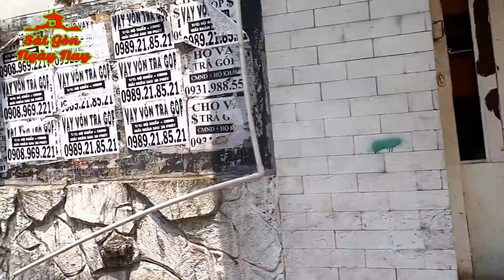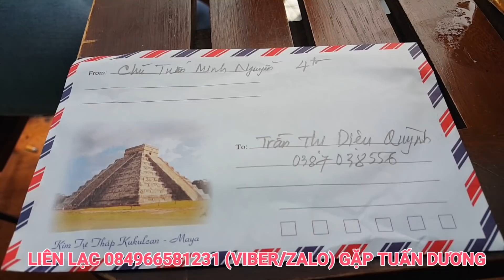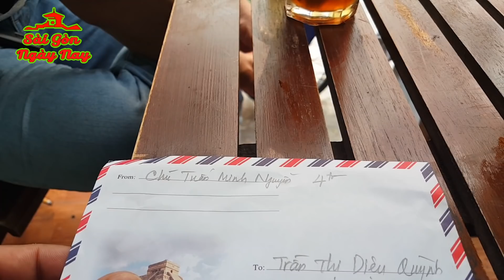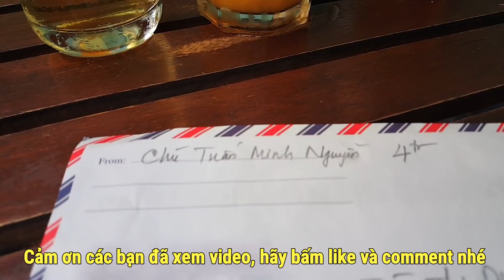Đến cư xá Đồng Tiến trao tiền Việt Kiều giúp Sinh Viên nghèo Vượt khó có tiền đóng học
Đến khu cư xá ĐỒNG TIẾN trao tiền Việt Kiều giúp học sinh nghèo vượt khó
Chân thành cảm ơn chú Tuấn Minh Nguyễn đã gởi tiền giúp em Diệu Quỳnh có thêm tiền đóng học phí học Đại Học Sư phạm Tp HCM.

► Đăng ký (Miễn phí) kênh Sài Gòn Ngày Nay

Bản quyền thuộc về Sài Gòn Ngày Nay. Vui lòng không Reup clip dưới mọi hình thức!